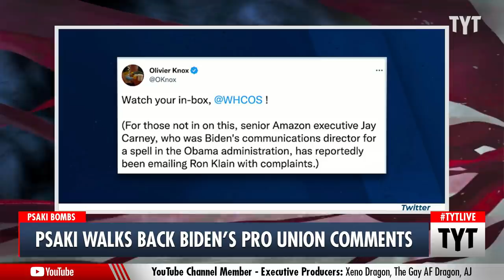Jen Psaki Shoots Down Biden’s Support Of Amazon Unions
President Joe Biden surprised many on the Left by voicing his support for unionizing Amazon workers in a recent speech. However, the support wasn’t long-lived as Jen Psaki promptly shot down the administration’s praise after receiving complaints from a former Obama administration communications director. Cenk Uygur and Ana Kasparian discuss on The Young Turks.

"Sen. Bernie Sanders and other progressives on Wednesday applauded President Joe Biden's words of support for Amazon workers—and rejected the White House's attempt to temper the president's statement, calling on the administration to proudly and unequivocally align itself with pro-worker efforts.

In a speech to the North America's Building Trades Unions (NABTU), Biden spoke about the creation of the White House Task Force on Worker Organizing and Empowerment, which is "dedicated to mobilizing the federal government's policies, programs, and practices to empower workers to organize and successfully bargain with their employers."

"Unions are about providing dignity and respect. That's why I created the White House task force to make sure the choice belongs to workers alone," Biden said before smiling and adding. "And by the way, Amazon, here we come. Watch. Watch.”"

220407__TA02_Watch_Biden